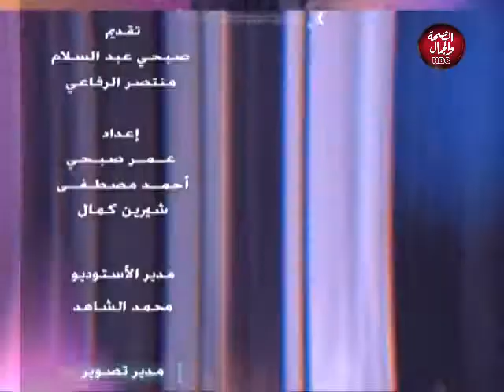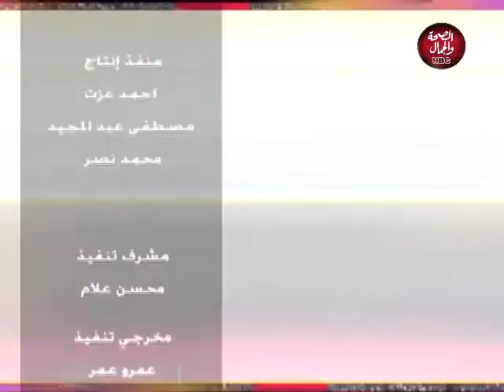٢ ـ صفر | لقاء مع الناقد الرياضي / علي السيسي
٢ ـ صفر | لقاء مع الناقد الرياضي / علي السيسي
 تقديم : صبحي عبدالسلام ـ منتصر الرفاعي
في ضيافتهم : علي السيسي ـ ناقد رياضي

قناة_الصحة_والجمال# برامجنا